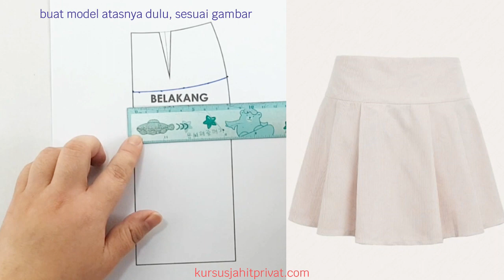05 - PECAH POLA LIPIT 1